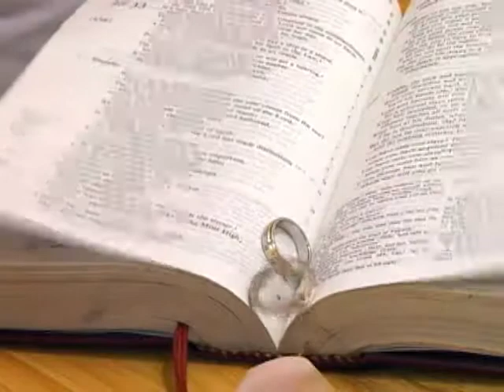Dan-Len Wedding (Onsite Editing)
Video/Edit: mikeT